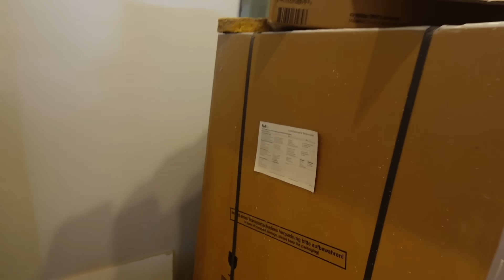we are so close +life updates 🤍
BAYTS podcast
Anchor

Keren: kerenswanson
Khoa: kuhwahh